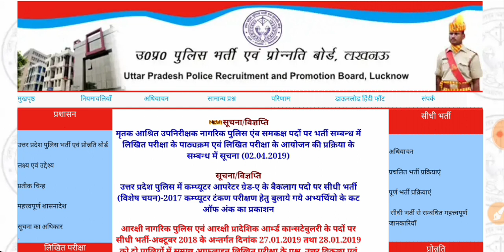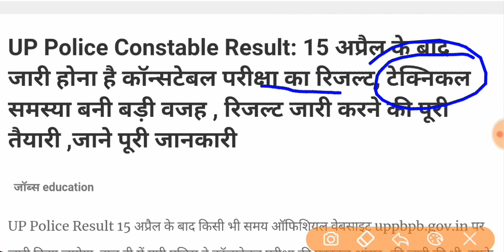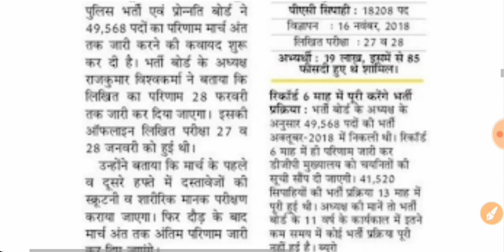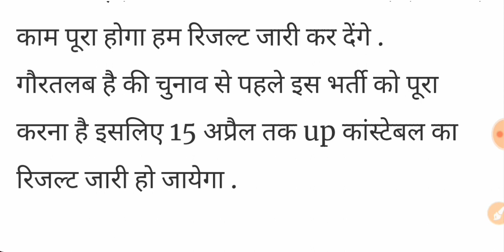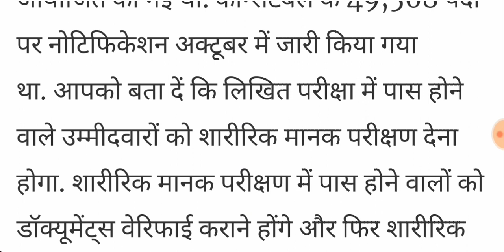up police result date 49568 with proof || up police result date with proof / Upp result 2019 / News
Welcome Back Friends, To Friends Aap Sabhi Ko Is Video Me up police result date 49568 with proof || up police result date with proof / Upp result 2019 / News / Up police constable results latest news| UPP results 2019|  uppoliceresultdateconfirm , up police constable result 2019 / up police 49568 result date  ,UPP constable results 2019|

UP police result, up police bharti 49568, up police news
Up police bharti result update | up police result kab aayega | up police ka result |
📣महत्वपूर्ण सूचना📣UP POLICE 49568 RESULT DECLARE, रिजल्ट से पहले भर्ती बोर्ड ने किए जरूरी बदलाव ।।
Up police 49568 expected cutoff, Uttar Pradesh police 2019 Bharti cutoff and up police result date
UP POLICE 49568 RESULT DATE OUT ON MARCH | UPP 2019 RESULT DATE | UPP 2018 NEW UPDATE FOR RESULT
UP Police Constable & SI salary 2018-19
UP Police 49568 Result Notice // 49568 Result Date //
UP POLICE CONSTABLE 49568 RESULT  TODAY
UPSSSC LATEST UPDATE :- VDO RESULT WILL DECLARED ON 26 MARCH , VDORESULT2018 , UPSSSC UPSSSCVDO
up police 49568 result date | up police constable result 2019 | up police result 2019 latest news |
49568 सिपाही भर्ती का रिजल्ट| up police result 2019|up police physical
Railway and UP Police Recruitment, RRB NTPC,RAILWAY GROUP D,up police medical,up police 49568 result
Up police medical date| up police 41520 update|upp 49568 result | up police result
UP Police Constable 49568 Result   and Normalization : जानिये क्या है Normalization.
UP police result date, up police bharti latest news, up police new update
up police 49568 result date,uup 49568 result kab aayega,49568 up police 49568 result,latest news
UP POLICE भर्ती वाले 98% लोग ये सबसे बड़ी गलती कर रहे है//UP POLICE सिपाही बनना है जो जरुर देखें
UP police cut off, up police bharti latest new,  up police new cut off
UP Police Constable 49568 Result : Revised Answer Key के बाद  Expected CUT-OFF.
Up police result 2019 , up police bharti 41520, up police latest news, upp result 2019
UP police result 2019 | UPP 2019 result | UPP result | UPP cutoff,upp 49568 result
UP police result 49568, up police result, up police latest news
UP Police Constable 49568 Result  : इससे हफ़्ते जारी होगा रिजल्ट
सबके बढ़ाए 20 नंबर | UP POLICE BHARTI 2018 RESULT | UPP RESULT 49568 |
Up police 49568 ।।up police result।।up police exam result।।up police result
UP Police Constable Cut Off | UR/OBC/SC/ST | 49568 posts Result date, expected cut off
Up police Result kaise dekhe,up police result,up police result kab aayega,up police result 2019,up police result 2018,up police result 2019 date,up police result 2018 kaise
dekhe,up police result 2013,up police result 2019 cut
off,up police result kaise
dekhe,up police result 2018,up police latest news
Up police result ।up police medical update।।up police cutoff।।up police
Up police result by premsinghkasot।।up police medical update।।up police cutoff।।up police by premsin
UP POLICE BHARTI RESULT UPDATE | UPP RESULT UPDATE | Shift wise marks |
Up police constable result 2019! Up police constable physical test 2019! Up police constable cut off
UP POLICE RESULT AND CUT OFF 2019 UPDATES
Up police 49568 result real or fake up police 49568 result,up police result,up Vision With Vivek
UP POLICE BHARTI RESULT UPDATE | UP POLICE KA RESULT KAB AAYEGA |